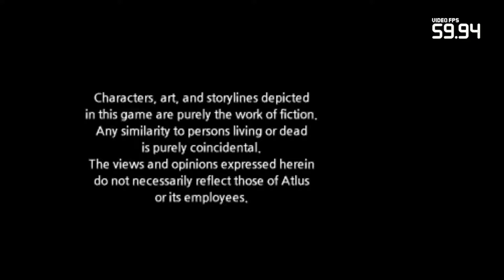Persona Q: Shadow of the Labyrinth | Citra Emulator (CPU JIT) [1080p] | Nintendo 3DS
Persona Q: Shadow of the Labyrinth running on a Windows PC via the Citra 3DS emulator!

Showing off gameplay of Persona Q: Shadow of the Labyrinth for the Nintendo 3DS using the Citra emulator for Windows (version 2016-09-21 with CPU JIT).  With Citra you can play a lot of your favorite 3DS games, such as Pokemon X, Pokemon Y, Super Smash Bros. 3DS, Super Mario 3D Land, The Legend of Zelda: A Link Between Worlds, Mario Kart 7, The Legend of Zelda: Ocarina of Time 3D, New Super Mario Bros. 2, and tons more!